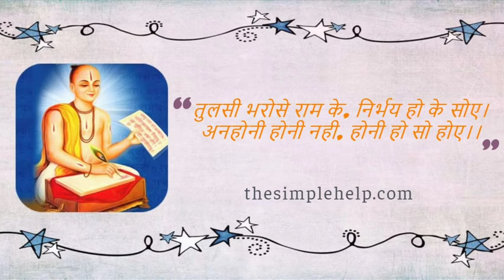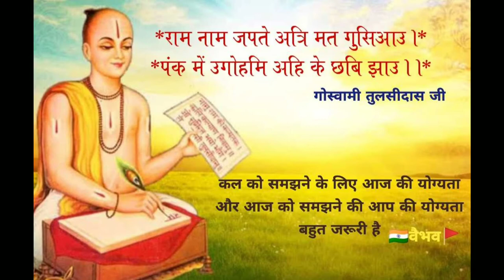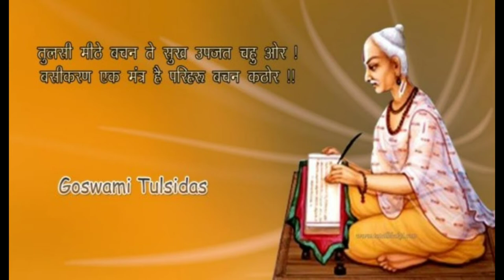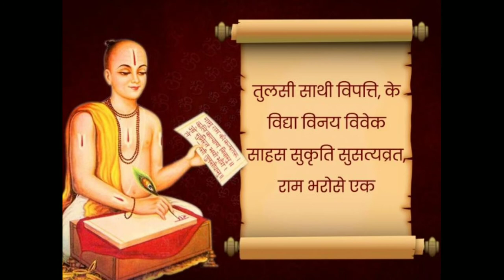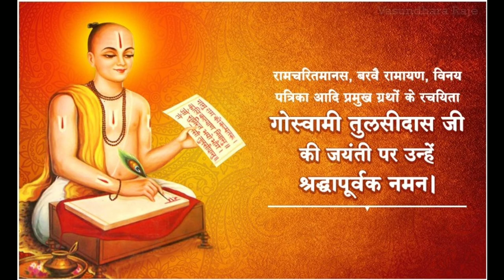संत शिरोमणि गोस्वामी तुलसीदास जी की जयंती पर मेरा शत शत नमन || अदिति सचदेव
संदर्भ ग्रंथ- हिंदी भक्ति कालीन साहित्य में मानवतावादी मूल्यों की अभिव्यक्ति का अनुशीलन - डाॅ राजकुमार सचदेव